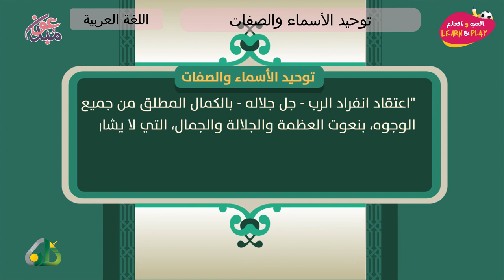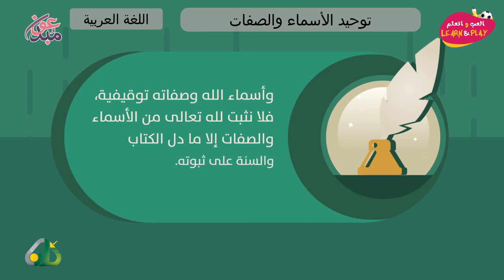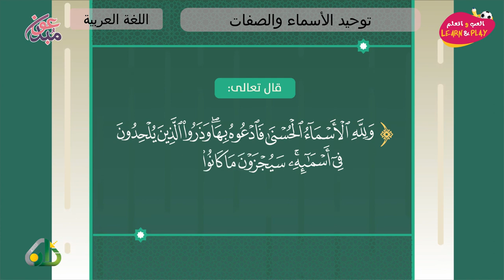توحيد الأسماء والصفات